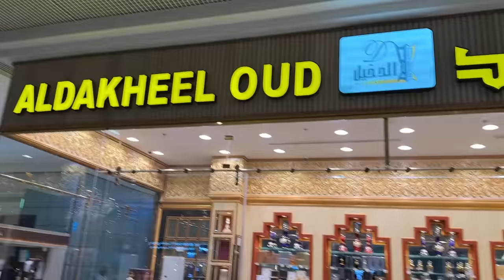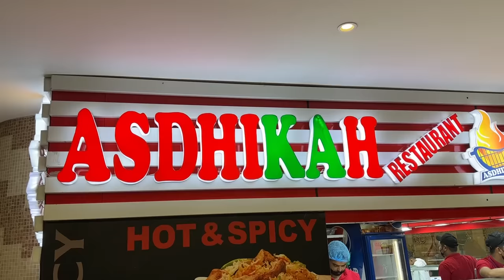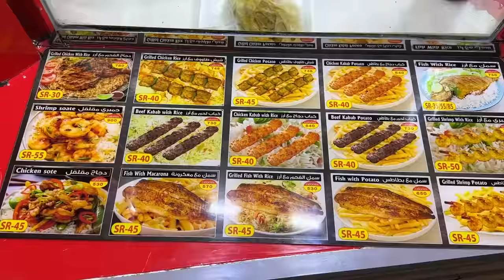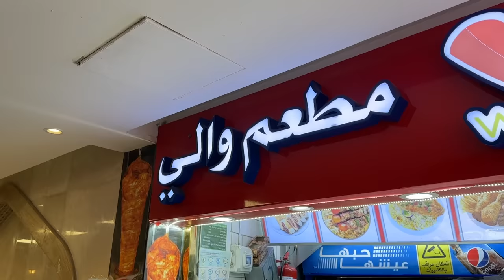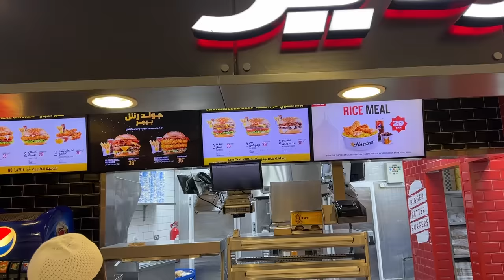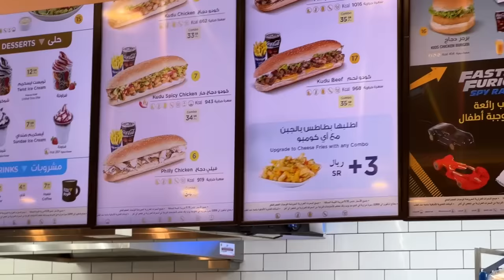BEST FOOD NEAR MASJID AL HARAM, Makkah Saudi Arabia